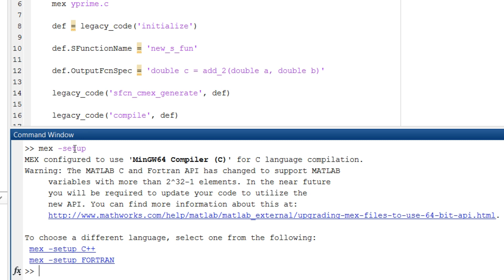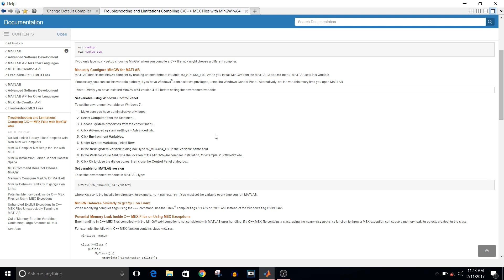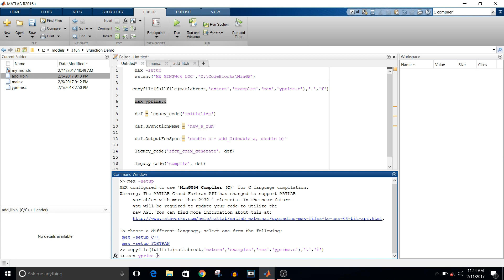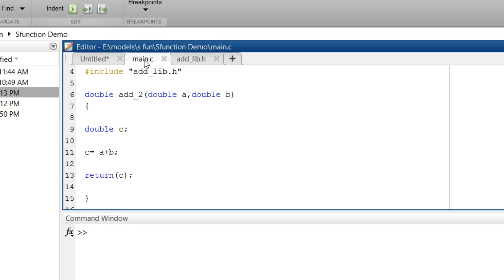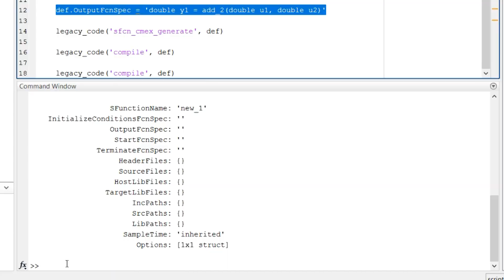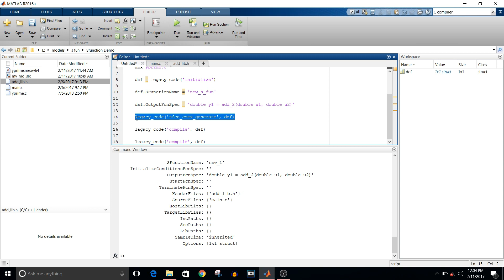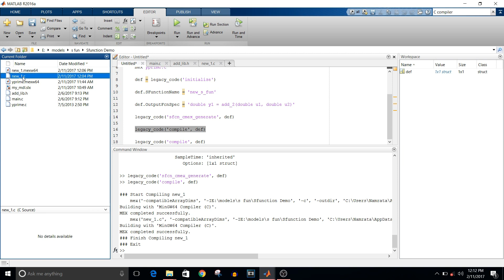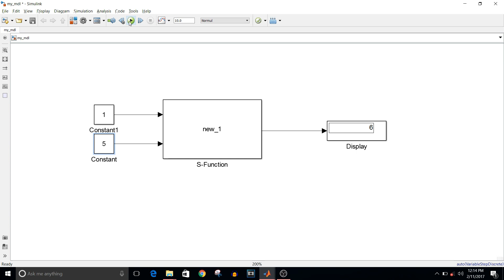Simulink Tutorial - 18 - How To Bring C Code In MATLAB Environment | S Function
In this video I have explained how to bring c code in MATLAB environment. It is done using legacy code tool. So overall it explains how to create s function from c code i.e. a generic block for entire code